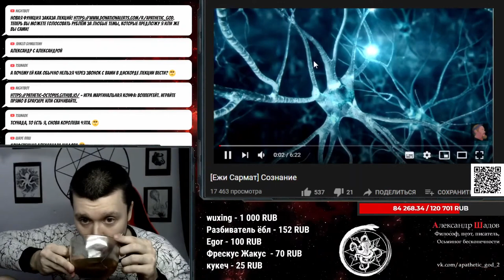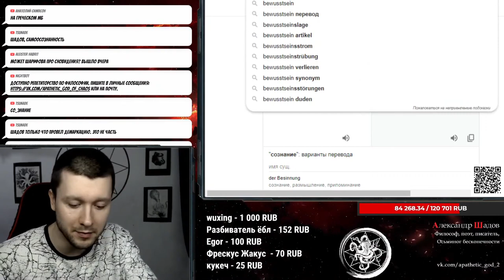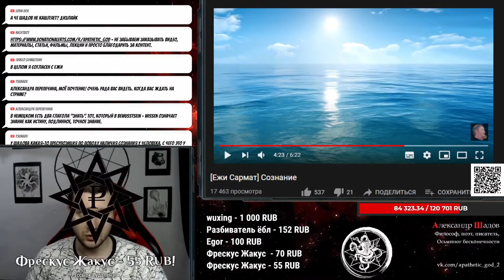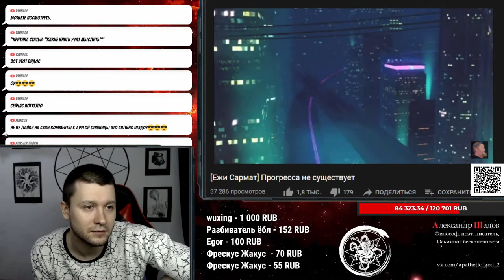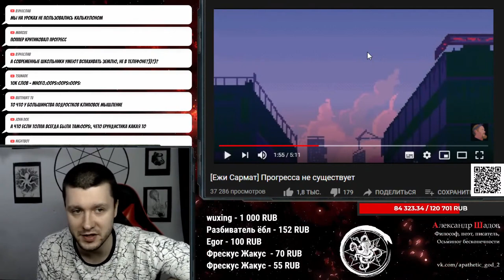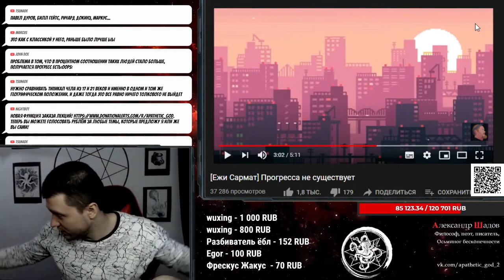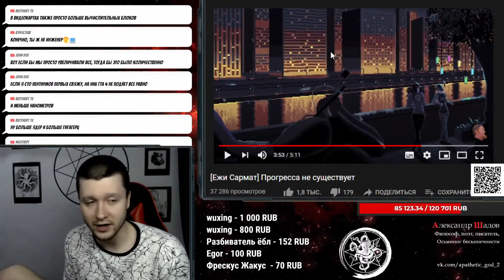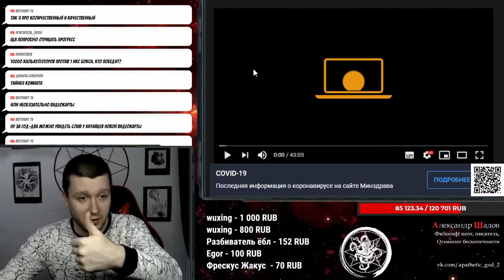Шадов критикует Ежи Сармата по вопросам сознания и прогресса